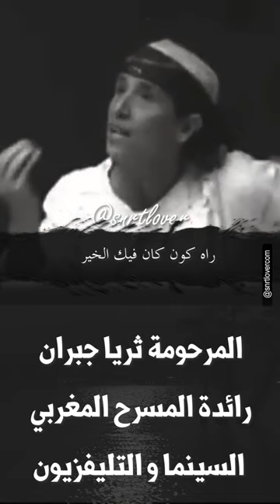المرحومة ثريا جبران رائدة المسرح المغربي السينما و التليفزيون